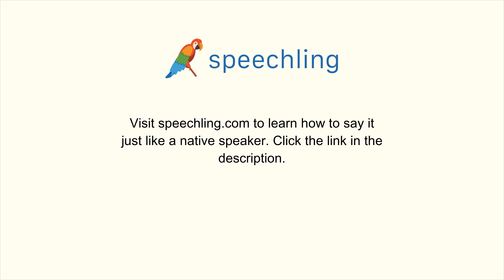"よくできました！"の発音の仕方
男性コーチ
よくできました！

女性コーチ
よくできました！